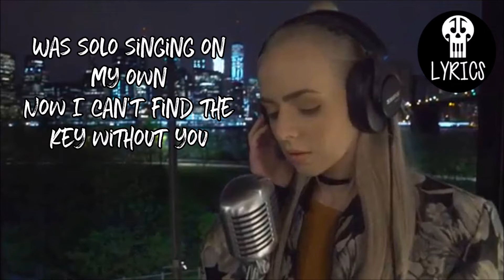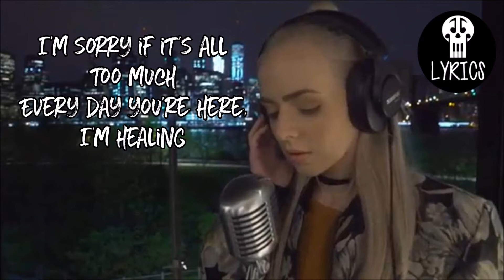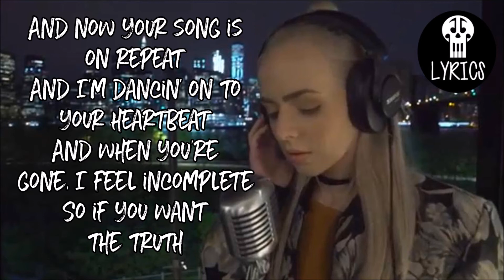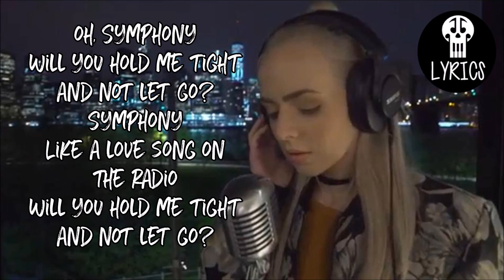Symphony - Clean Bandit feat. Zara Larsson (Madilyn Bailey Cover) [Full HD] lyrics